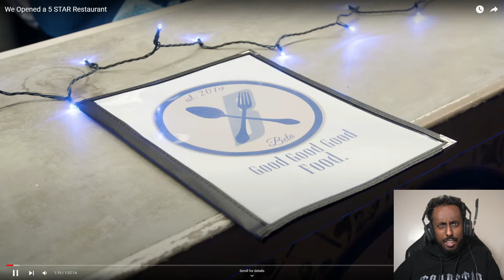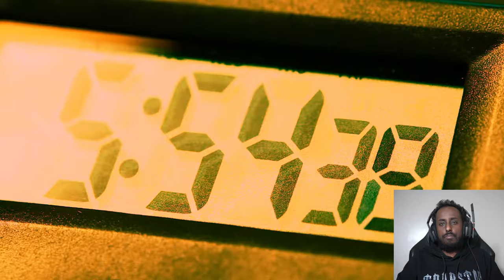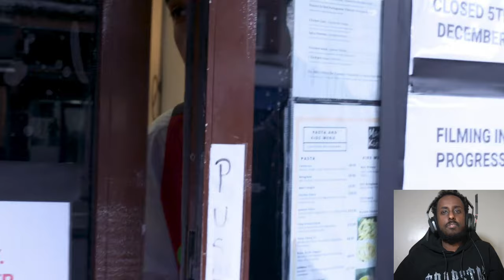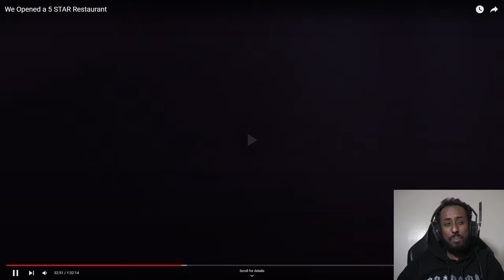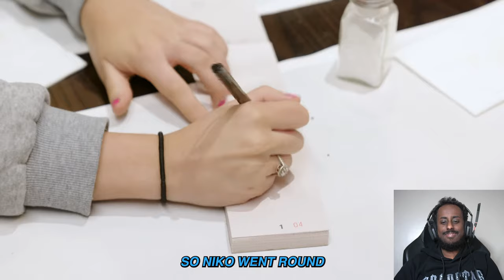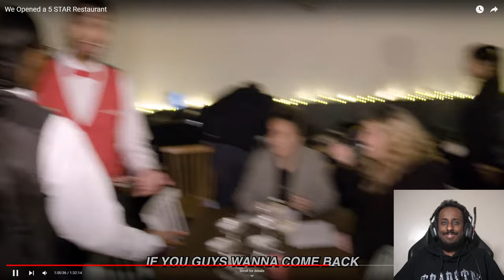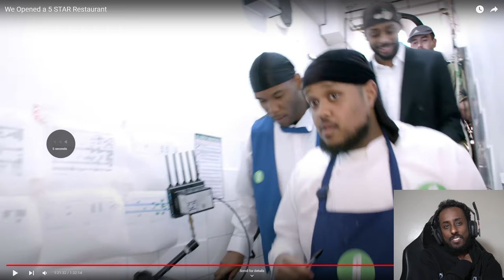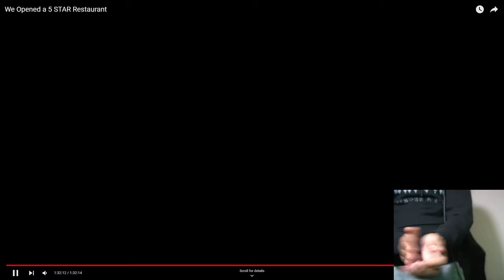Reacting To Beta Squad We Opened a 5 STAR Restaurant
In Today Video I will be reacting to Beta Squad Ranking Strangers By Followers

Beta Squad are back with a cooking video and they Opened the Best vs Worst Restaurant in London .. Which teams wins?

its AJ shabeel & Niko + Sharky vs chunkz

Beta squad

Beta Squad We Opened a 5 STAR Restaurant

Beta squad goal in this video is to find out the person who has the best restaurant.

Reacting To Beta Squad Ranking Strangers By Followers

Get ready for a good laugh! We're reacting to Beta Squad's 5-star restaurant challenge. Watch the fun unfold and join in on the excitement. Hit play now!

My PC Specs:
RTX 3080
AMD Ryzen 5 5600X
32gb Ram